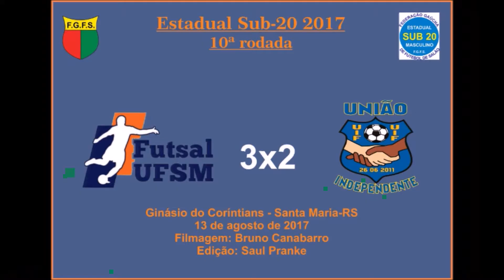Gols do duelo entre UFSM e União Independente (Estadual sub-20)